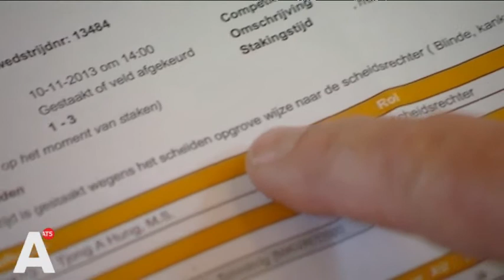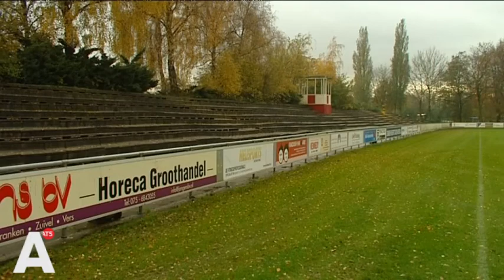Voorzitter Zeeburgia na scheldpartij: 'Dit hoort niet op een voetbalveld thuis'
Voorzitter Zeeburgia na schorsing elftal: 'Straf de schuldige spelers, niet een heel elftal'. Lees verder